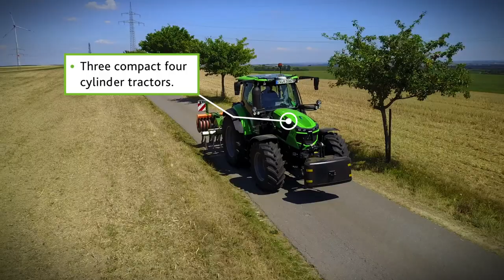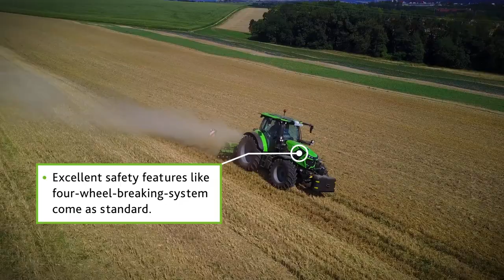DEUTZ-FAHR 6 Series (6120-140)